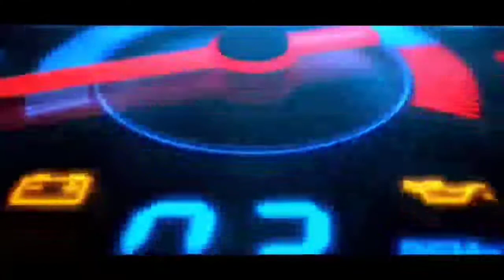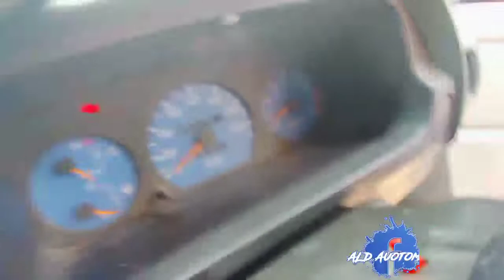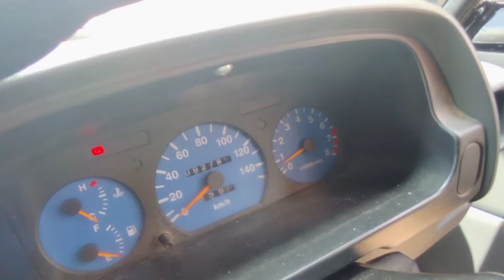Cara Mengatasi Idle Suzuki Futura Meraung !!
Hai guys asalamualaikum Wr.Wb,kembali lagi dengan saya ald motor official,disini saya akan menunjukan sebuah vidio cara mengatasi idle mobil futura menggaur, buat kalian yang pengen tau solusinya tonton terus vidionya ya guys ,..
Tonton dan simak terus ya vidionya no skip skip biar kalian paham tida salah dalam pengerjaan . .
Semoga vidionya dapat bermanfaat bagi kalian semua, Yuu pantengin terus ..

terimakasih semoga jadi amal kebaikan

Selamat menonton !!!